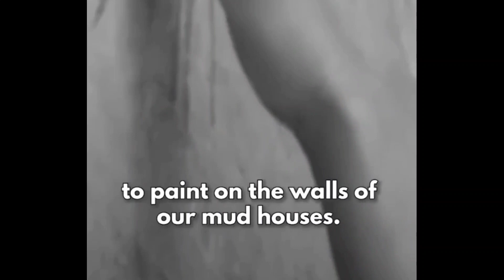गरीब महिला बनी अंतरराष्ट्रीय? मजदुरी करते- करते अंतरराष्ट्रीय कलाकार से पदमश्री: अवार्ड, पुरी कहनी।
कैसे एक गरीब महिला बनी उदाहरण? मजदुरी करते- करते अंतरराष्ट्रीय कलाकार से पदमश्री: अवार्ड, पुरी कहनी।
HELLO friends,
you must have seen many people in some story or in some motivational books or video who follow their passion and achieve their goal.

same way if you see around you will find many many people like this.

 so guys i am gonna say you story'of lady name " "Bhura Devi" A "pithorra painting" artist, and "padmahree" awarded by president of India "Ramnath kovind".

so how "Bhura Devi" a daily wager who follow her passion and became a renowned artist and his paintings get auction at "sotheby's".

Such an incredible life journey 🇮🇳!
PadmaShri Bhuri Bai's path from struggling as a daily wager to selling her art in Sotheby's famed auction!

How a daily wager became World famous by following her Passion
Jagdish swaminathan
Sotheby's auction
bhura devi padmahree
how to be successful
how to became successful
how to follow your Passion